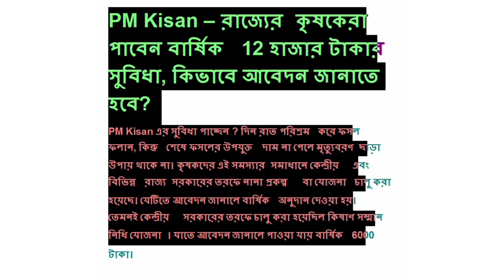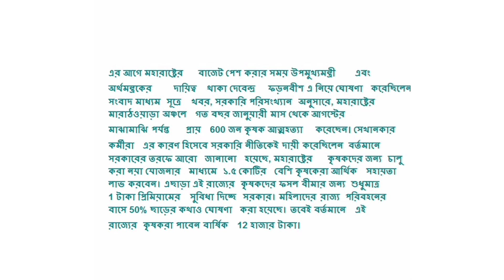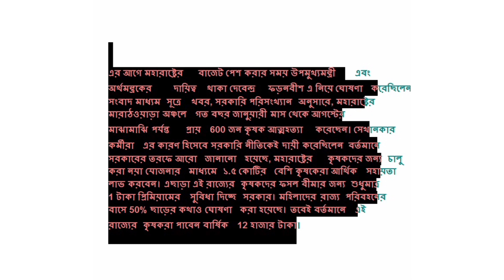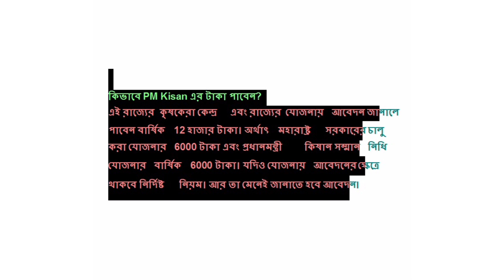Pm Kishan Good News 2023|| রাজ্যের কৃষকরা পাবেন বার্ষিক ১২০০০ টাকা|| কিভাবে আবেদন করবেন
PM KISAN
Farmers Earnings, How To Earn Money || Farmers Earn $2000, Earning Money,PM Kisan Payment $2000 || PM Kisan Investment And Earning, PM Kisan Samman Nidhi Yojana 2023 || PM Kisan online
pmkishan new update
pm kishan beneficiary
pm kishan beneficiary status
how to chake pm kishan beneficiary status
pm kishan 13 th installment date 2023
pm kishan beneficiary status chack
pm kishan ekyc kaise kare
pm kishan new ragistation
pm kishan ka paisa kaise chack kare
pm kishan new update
pm kishan new update to day
pm kishan news to day
pm kishan beneficiary new update